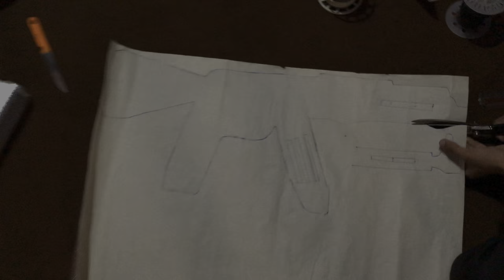Basant 2023 Rawalpindi || Baba Comunity || Basant 2k23 || vlogs || 40 Tawa || kites vlog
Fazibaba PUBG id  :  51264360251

Video edit by  :  fadibaba07

Thenku❤️☺️